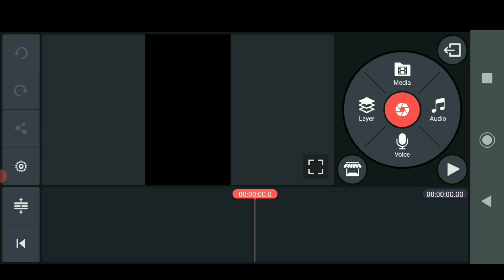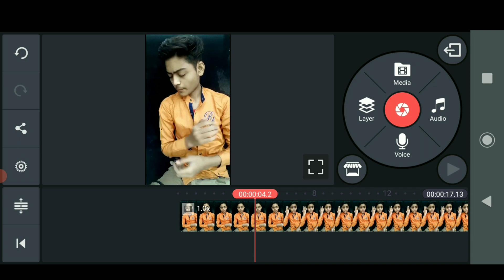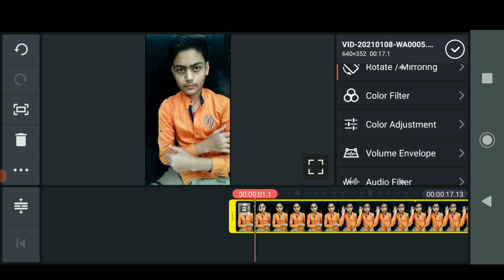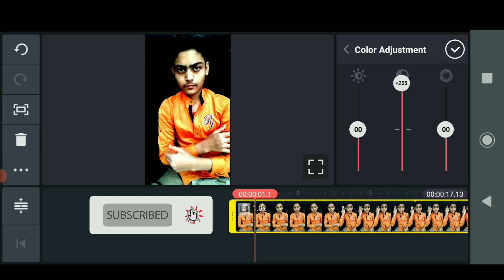video ka background black kaise kare || black background video kaise banaye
cover topics:-
1.kisi bhi video ka background black kaise kare,
2.tik tok video ka background black kaise kare,
3.kisi bhi video ka background change kaise kare,
4.tik tok ki video mein background black kaise kare,
5.tik tok video ka background kaise badle,
6.tik tok video background black,
7.how to black background on tiktok,
8.tiktok viral trend tutorial,
kisi bhi video ka background black kaise kare
tiktok par black background kaise kare,
Snack Video Me Background Kaise Change Kare,
Snack Video Me Black Background Kaise Kare,
snack video app video ka background black kaise kare,
kisi bhi video ka background change kaise kare,
snack video app ki video mein background black kaise kare,
snack video ka background kaise badle
snack video background black,
how to black background on snack video,
snack video viral trend tutorial,

TECH BOY SAMEER